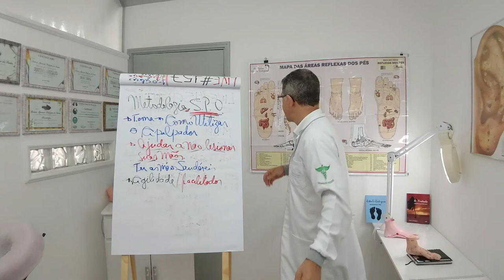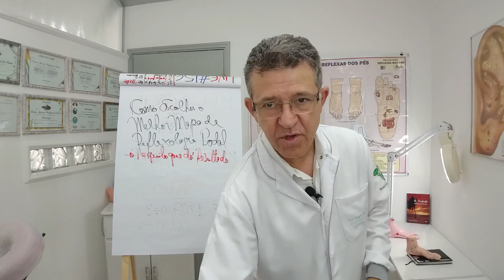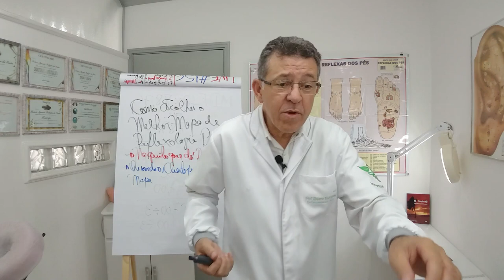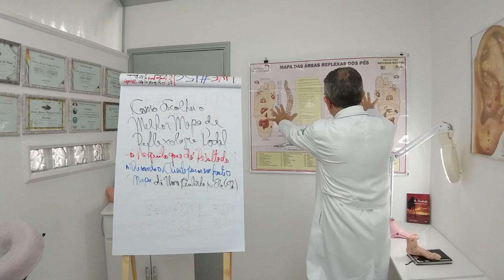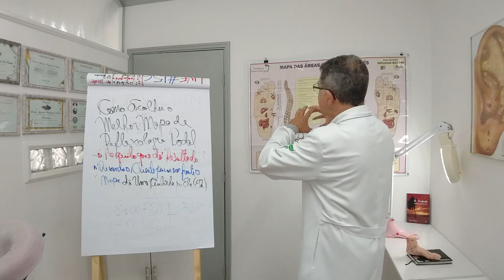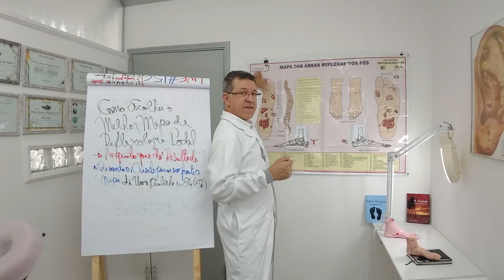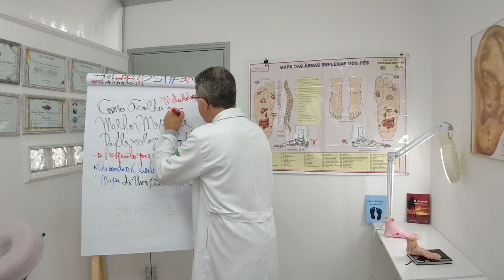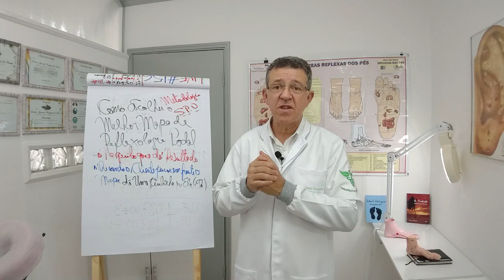Como escolher o melhor mapa de Reflexologia Podal